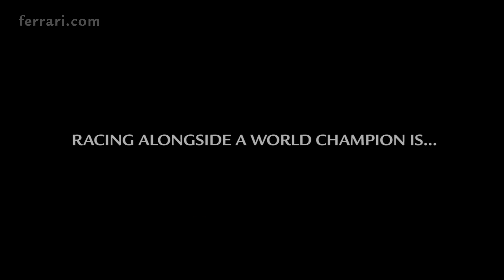Jorge Lorenzo visits Ferrari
Maranello, 8 July - It was a special morning for Yamaha MotoGP rider Jorge Lorenzo, who was on a visit to Maranello. The Spaniard was taken to the Atelier, where he was able to see the LaFerrari and the new California T, as well as visiting the assembly line where the 8 and 12 cylinder Ferraris are born.

Maranello, 8 luglio - Mattinata particolare per il pilota del team Yamaha di MotoGP, Jorge Lorenzo, che è venuto in visita a Maranello. Il pilota spagnolo è stato accompagnato in Atelier, dove ha potuto ammirare LaFerrari e la nuova California T, ed ha poi visitato le linee di montaggio dove nascono le Ferrari a otto e dodici cilindri.